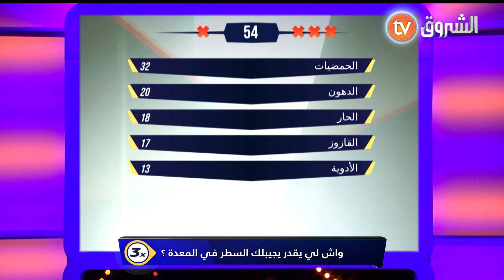فاملتنا واش لي يقدر يجيبلك السطر في المعدة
واش لي يقدر يجيبلك السطر في المعدة؟😔😷🤒

HD 10992/5000
SD 10921/27500/V